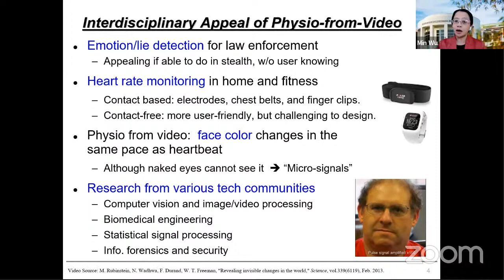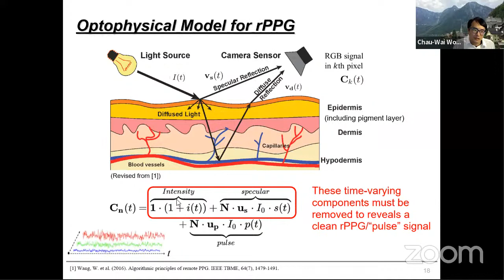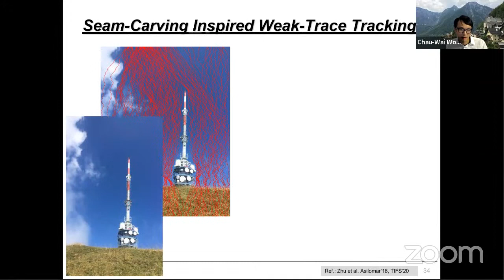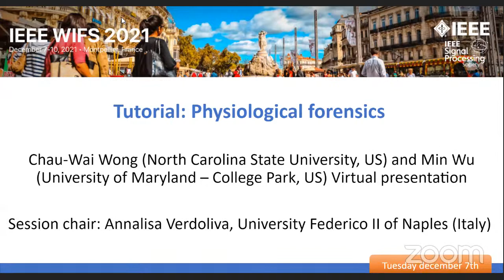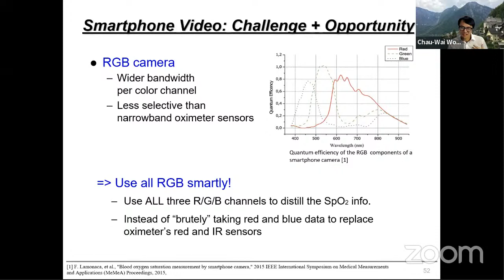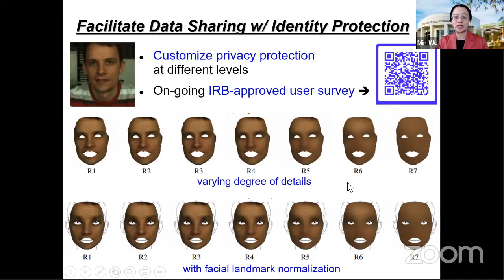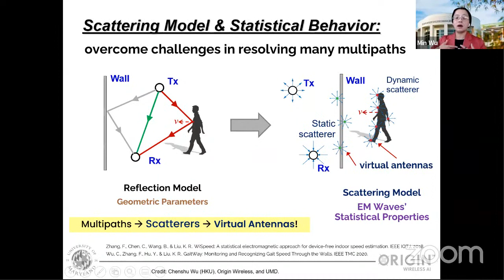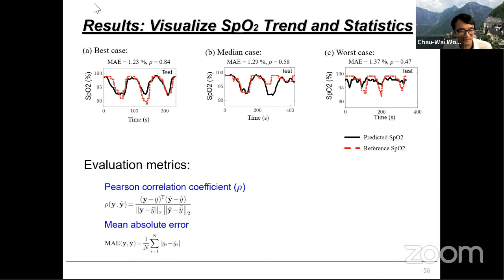IEEE WIFS 2021 Tutorial 2 : Physiological forensics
Physiological signals have been playing important roles in our life. This tutorial will provide an overview of the recent development of physiological forensics. We shall focus on physiological sensing from non-conventional and opportunistic modalities, such as heartbeat signal from video without requiring contact, and the respective applications as well as security and privacy issues.
In the first part of the tutorial, we plan to introduce various types of signals and the methodologies of acquisition, extraction, and postprocessing in the context of physiologic forensics. We will examine through the lens of “micro signals” in terms of how cutting-edge signal processing and learning algorithms can deal with extremely low signal fidelity scenarios.
In the second part of the tutorial, we plan to introduce physiological applications in health monitoring, surveillance, media forensics and discuss security issues under adversaries and privacy implications. For example, we will examine how the blood volume signal can be exploited for deepfake detection, how it may be forged to circumvent the attribution of an individual, and how privacy concerns in data collection may be alleviated. We will also identify opportunities for the Information Forensics and Security (IFS) community to contribute to the cross-disciplinary research of physiological sensing and applications.